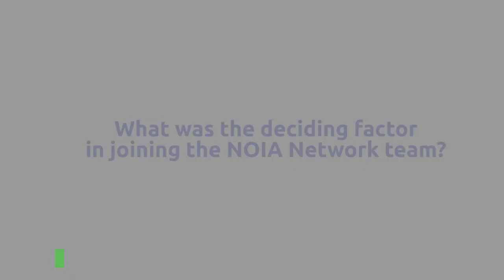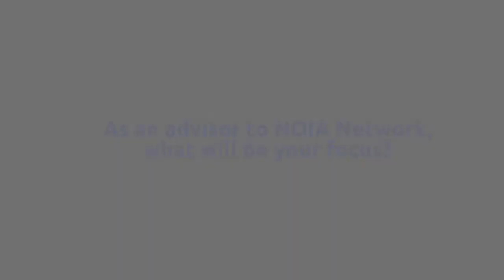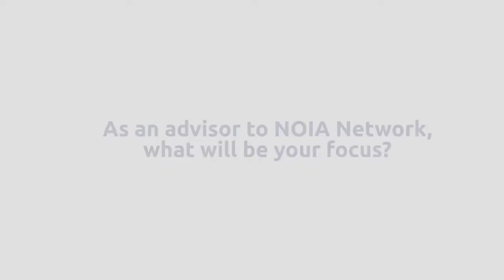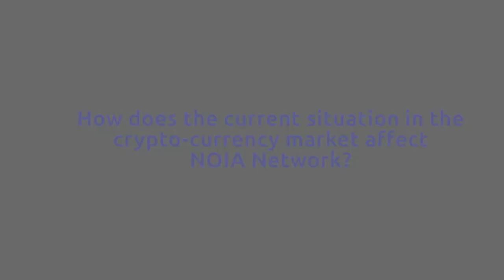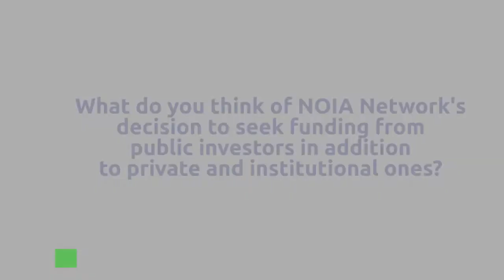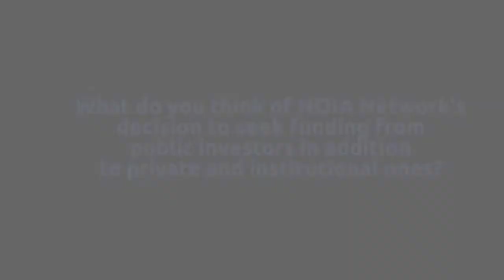NOIA Network - Interview with Advisor Tadas Langaitis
NOIA Network tokenomics advisor Tadas Langaitis sat down with us for an interview. Why not take a short break from whatever you’re doing and have a look? We’re sure Tadas will help you get a better understanding about NOIA Network.

NOIA Network - Decentralized Content Delivery Network for the New Internet.

If you liked the video. Since Youtube removed monetization... my BTC address 12XxqufNxMFpu23wgUw6KECCpMx5RGHYDs